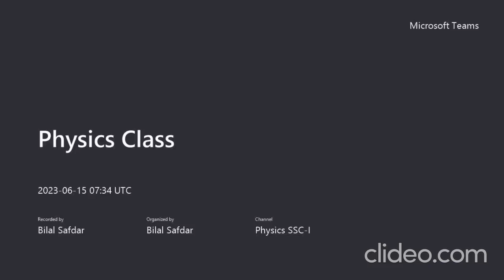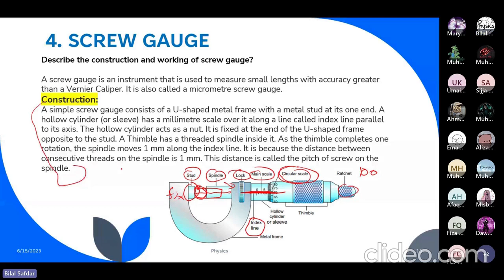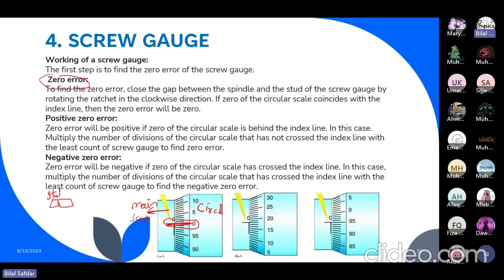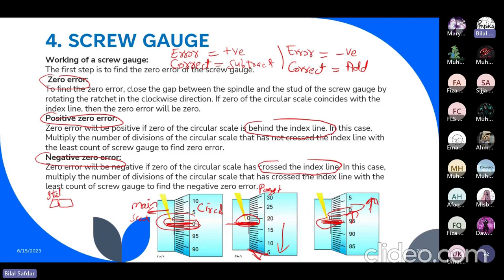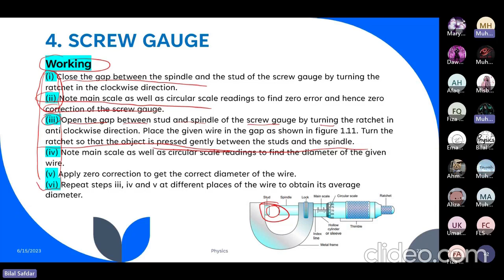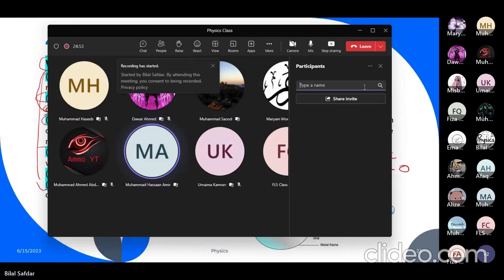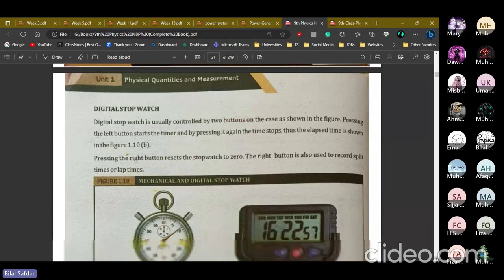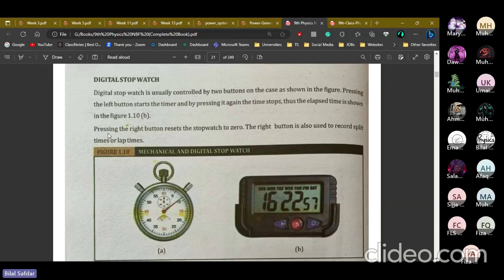NBF Physics | 9th-Class | Chapter# 1 Screw Guage | Online Class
physics wala
physics ki dunyan